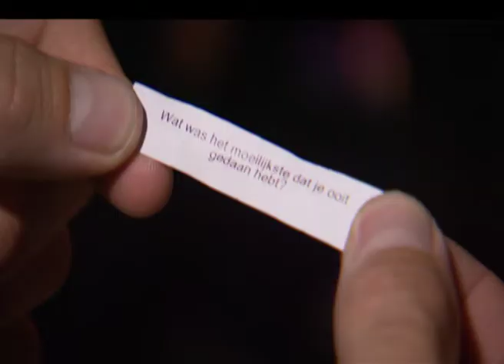anne shownieuws - het fortune cookie van Maarten Cox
Deze week is het de beurt aan Maarten om een fortune cookie te nemen en de gevreesde vraag te beantwoorden